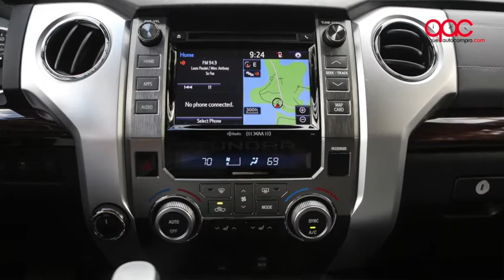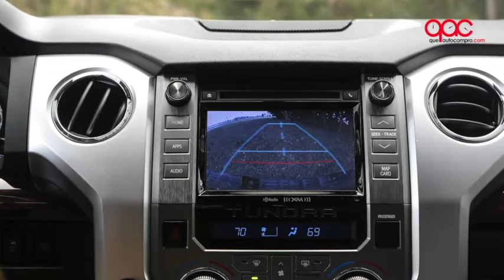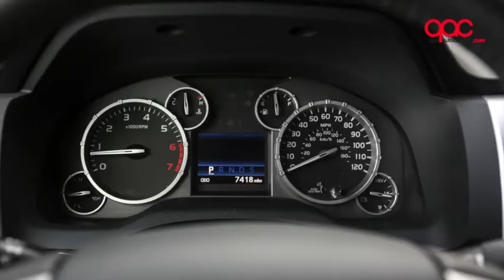Toyota Tundra 2014 | Prueba de manejo | Test Drive